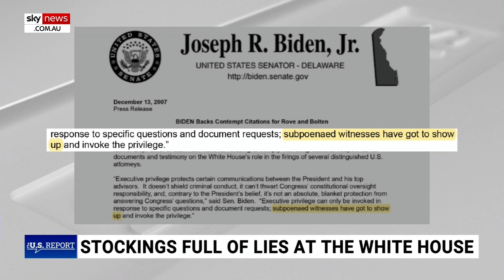Democrats' claim about Joe Biden’s impeachment probe being relating to Hunter is ‘nonsense’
Sky News host James Morrow says the Democrats claiming US President Joe Biden’s impeachment probe is related to Hunter is "nonsense".

US Congress voted to continue to move forward with an impeachment inquiry into the President over several business meetings he had with his son and various other countries.

“It’s a matter of public record that the then vice president met with Hunter’s associates from China, Mexico, Kazakhstan, Ukraine, and Russia, directly contradicting statements Biden made during his 2020 presidential campaign and while in office," Mr Morrow said.

“In fact, despite what these guys are all saying, there is Prima Facie evidence of an influence penalty scheme and that the president did benefit from it.

“The claims that this is somehow just about Hunter’s addictions, is also nonsense, because if that was the case, well, wouldn’t that bolster the idea that Hunter was indeed using his father’s influence as a carrot to sell to farm powers, to fuel his expensive party lifestyle?”